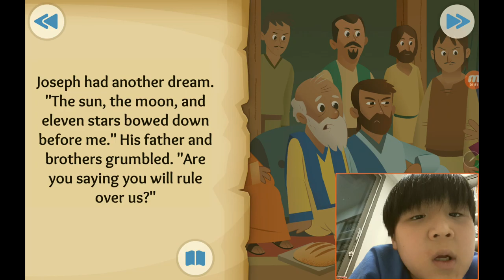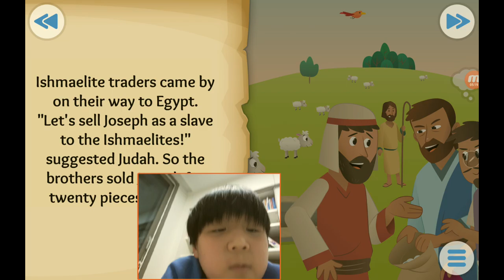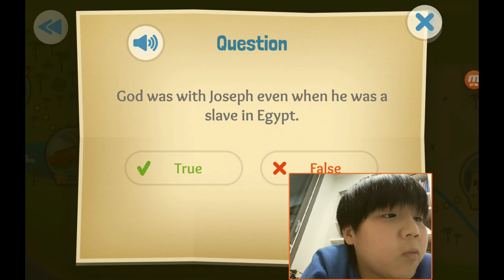‹Kids›Soo：성경이야기, 20210120 The dreamer about Joseph is sold into slavery in Genesis 37